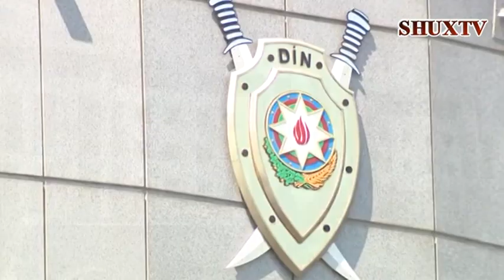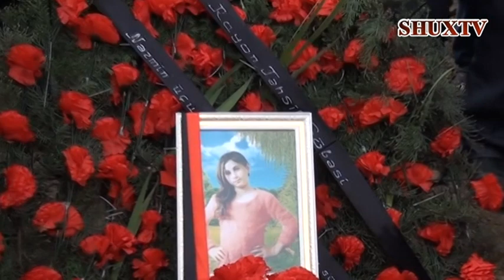10 yashli Nermin orqan mafiyasinin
Əziz valideyinlər !  Övladlarınızı gözünüzdən kənara qoymayın.Orqan mafiyası, pedofildən, hətta ən yaxınınızdan belə zərər gələ bilər. Ətrafınızda uşağa qarşı şübhəli hərəkətli birisini gördüükdə dərhal müdaxilə edin, ya da polisə xəbər edin. Bununla da cəmiyyətimizi cinayətkarlardan qoruya bilərik !